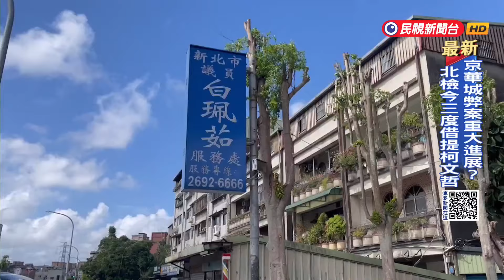疑涉助理費弊案 檢搜新北國民黨議員白珮茹服務處－民視新聞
【民視即時新聞】又有議員的服務處，被檢調搜索！今天（18日）一早，士林地檢署指揮調查局人員，前往國民黨籍的新北市議員白珮茹，位在汐止區康寧街上的服務處，展開大規模搜索，並帶回相關人員訊問。